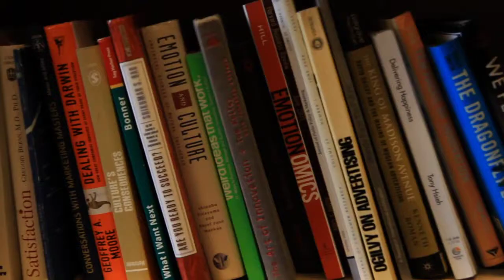Jennifer Aaker on Medicine 2.0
Dr. Jennifer Aaker from the Graduate School of Business at Stanford discusses her book The Dragonfly Effect and "Why Medicine 2.0".